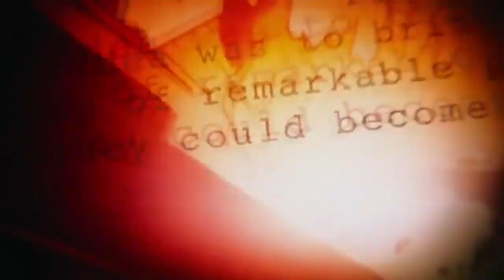Deadpool 3 - Deadpool Introduced with Spiderman, Could Look Like This?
Could a Marvel Deadpool 3 movie intro look similar to this? Deadpool 3 - Deadpool Introduced with Spiderman, Could Look Like This?

Hire Me